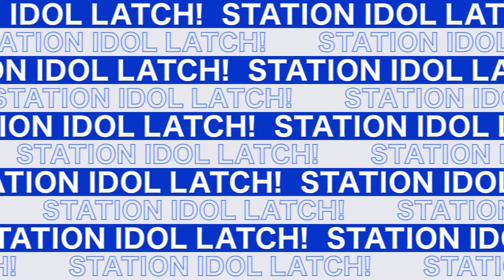【期間限定公開】1st LIVE “All aboard!!”「Two as One」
2022年3月6日に開催されたSTATION IDOL LATCH! 1st LIVE “All aboard!!”より
「Two as One」を期間限定公開！
ーーーーーー
出演：
日暮里駅・戸成 綾役 / 山口 智広
御徒町駅・高良 摩利央役 / 阿座上 洋平

 ＼２年ぶりのライブイベント開催決定！／
👉 イベント特設サイト

【日時・会場】
STATION IDOL LATCH!「エキメン総選挙 開票LIVE」
2024年4月27日（土）
＠神奈川県民ホール 大ホール

【出演】
JY01　東京駅　東海林 鈴音役 / 小野 賢章
JY04　御徒町駅　高良 摩利央役 / 阿座上 洋平
JY05　上野駅　飴屋 楊役 / 笠間 淳
JY06　鶯谷駅　根岸 優歌役 / 寺島 惇太
JY07　日暮里駅　戸成 綾役 / 山口 智広
JY10　駒込駅　英 皐月役 / 高塚 智人
JY11　巣鴨駅　高岩 大智役 / 井上 雄貴
JY14　目白駅　綜馬 礼役 / 太田 将熙
JY17　新宿駅　神堂 唯姫役 / 田丸 篤志
JY21　恵比寿駅　饗庭 紡麦役 / 高橋 英則
JY22　目黒駅　不動 雅役 / 峯田 大夢
JY24　大崎駅　大崎 新市役 / 菅沼 久義
JY26　高輪GW駅　和泉 オーキッド 亜恋役 / 森嶋 秀太
JY28　浜松町駅　湊 航琉役 / 狩野 翔
秘書 桜田 カイ役 / 重松 千晴

【チケット最速先行】
2024 年 1 月 17 日(水)発売の1st アルバム
「THE FIRST TRAIN 〜声よし!〜」「THE FIRST TRAIN 〜所作よし!〜」「THE FIRST TRAIN 〜笑顔よし!〜」に、
チケットの最速先行抽選申込の案内が封入！

通勤・通学に、トキメキを。

あなたの電車時間を、もっとワクワクしたものに変えていきたい。
そんな想いから立ち上がったのが、ぼくたち『LATCH』。

『LATCH』とは、
JR山手線・全30駅で働く駅員の中から、
各駅一人ずつ選ばれたステーションアイドルです。
自分の愛する駅や街を盛り上げるべく、
業務時間外にはアイドルとして活動中。
それぞれの駅への想いの深さから、まさに
その駅を体現する個性豊かなエキメンが集まっています。

まずは、ぼくらのことを知ってください。
お客さまの通勤・通学を日々支え続けるぼくらの業務や活動を知り、
あなただけの“推し駅員”を見つけてください。
あなたの応援がぼくらのチカラになるのはもちろん、
いつもの通勤・通学がドキドキ、ワクワクしたものに変わるはず。

ただいま、山手線・全30駅「エキメン総選挙」開催中！
お乗り遅れのなきよう、ご注意ください。

(C)LATCH! Project/JRE
本作品はフィクションです。登場人物およびストーリー・舞台設定などは、実在の駅員や団体などとは関係ありません。